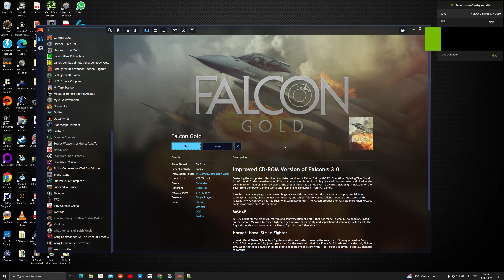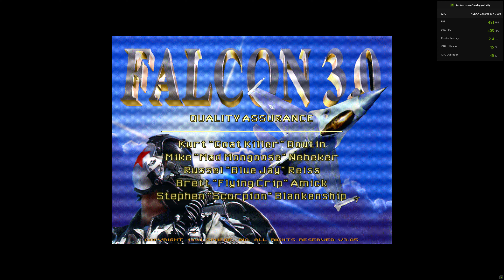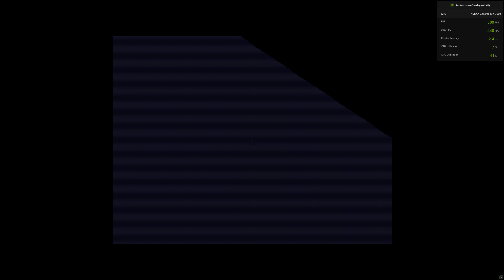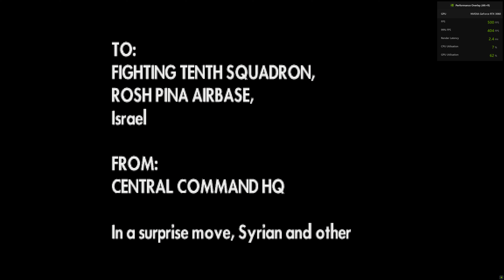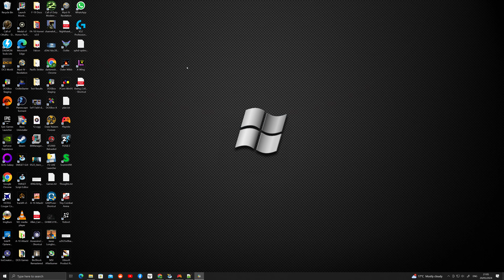Falcon 3.0 (Gold) - DOSBox Staging - Might have a winner?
Did a bit more faffing, (or if you want to be posh about it, analysis and experimentation) and I've improved things a bit. No more midi stutter and the campaign info still scrolls at a reasonable rate. Framerates are through the roof, not that it matters that much.

vmem_delay is set such that the intro movie missile hit syncs with the explosion sound.

Gameplay 'seems' ok, but I've only tried a bit of instant action (until I hit a fighter, with my aircraft and not the cannon) so no idea what SAMs, AAMs, etc. are like. If anyone confirm things are still ok, please do! :)

So the settings I used are:

[sdl]
vsync                           = false
vsync_skip                  = 0
presentation_mode   = cfr

[dosbox]
dos_rate                = 500    # not sure why this makes such a difference?!?
vmem_delay         = 650

[cpu]
cycles    = fixed 20000

[mouse]
dos_mouse_immediate  = false      # don't think it matters either way

Not sure how much of this is hardware dependant, so use at your own risk. If anyone knows why the dos_rate seems to have a huge effect on framerate I'd be interested to know. Changing it slightly e.g. 480 knocks the vmem_delay setting right off as well.